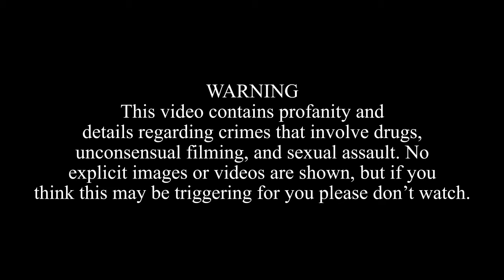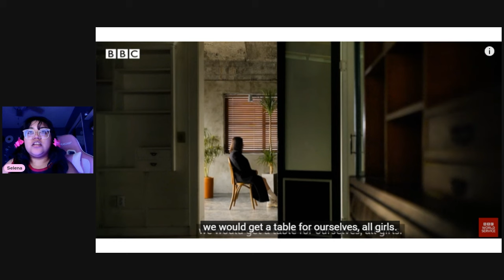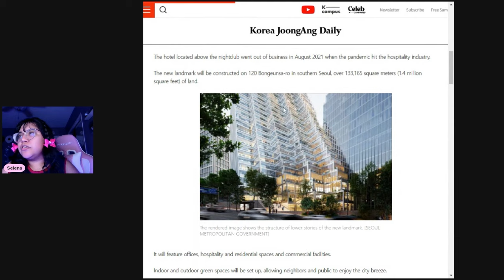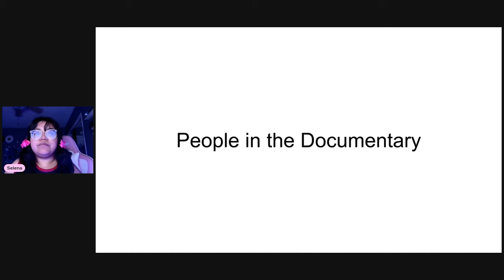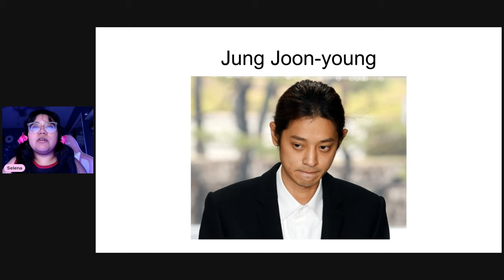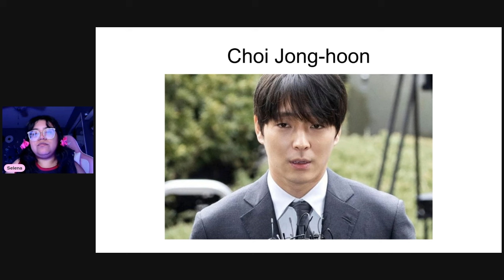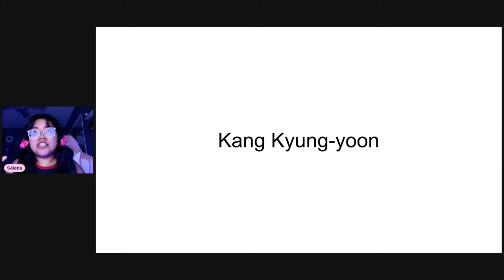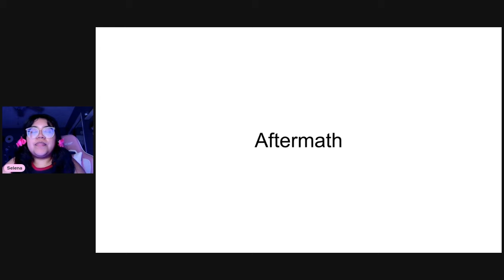BBC's Documentary on the Burning Sun Case | Dark Things in KPOP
Here I will be going over anything and everything that's on my mind. Today we are discussing BBC's "Burning Sun: Exposing the secret K-pop chat groups."

Because I decided to do this video without censoring myself, this video is not monetized.